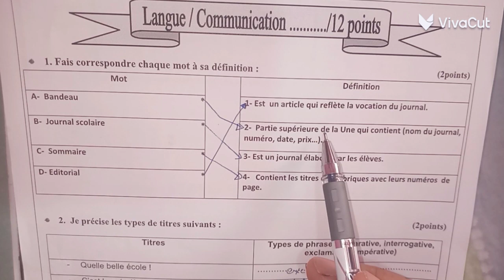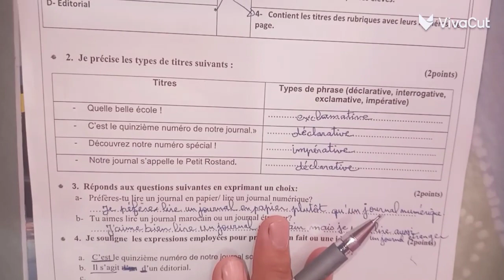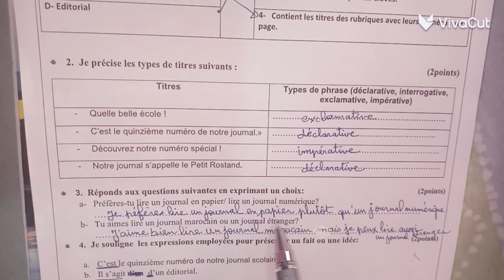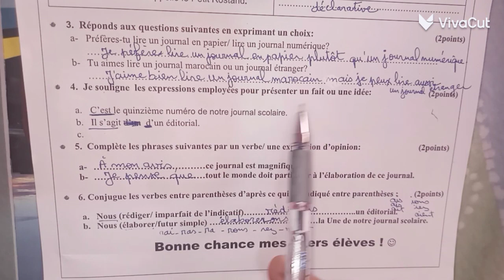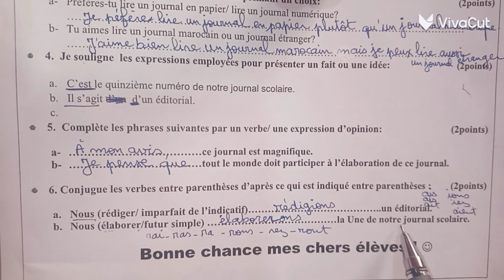Évaluation Numéro 1 Langue et Communication/ 2ème APIC